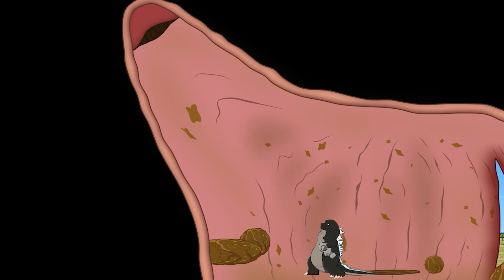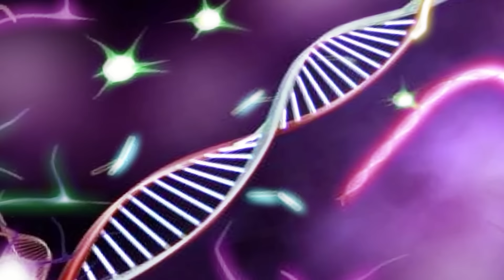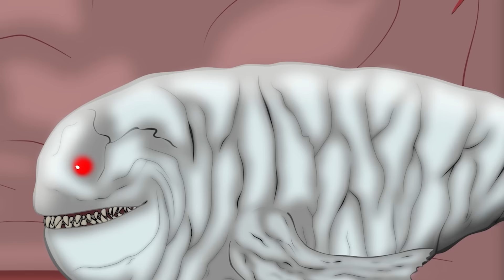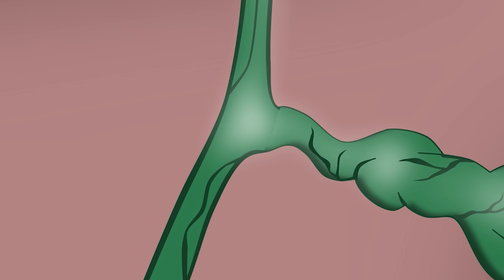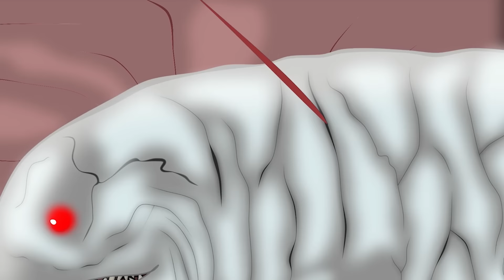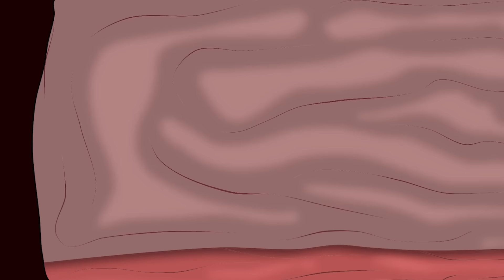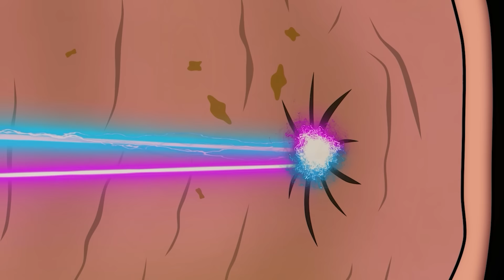GODZILLA, KONG vs KING GHIDORAH, SHARK, KAIJU : Monsters Ranked From Weakest To Strongest? - FUNNY